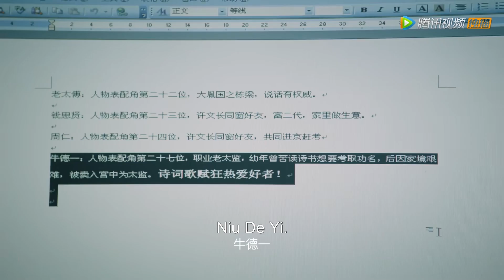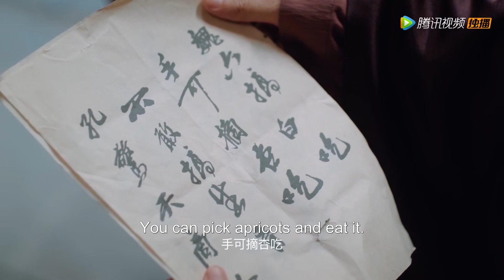心机女买通冷宫太监欺负女主，却被一招制服！【🍬拜托了！别宠我第一季 Please Don't Spoil Me S1】